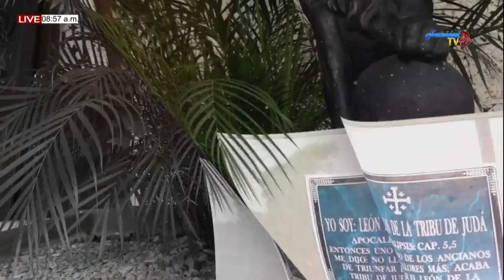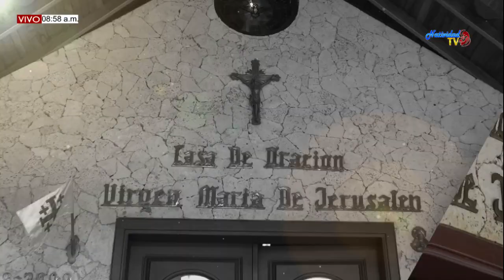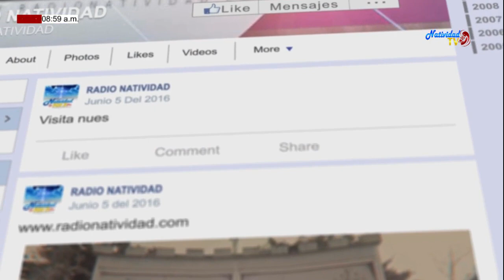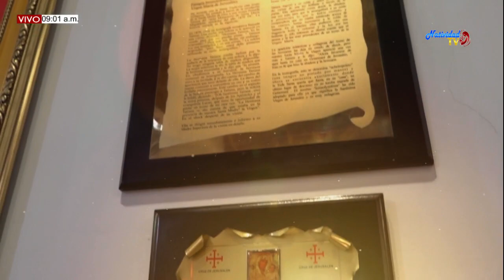EL EVANGELIO DE HOY 08 AGOSTO 2019